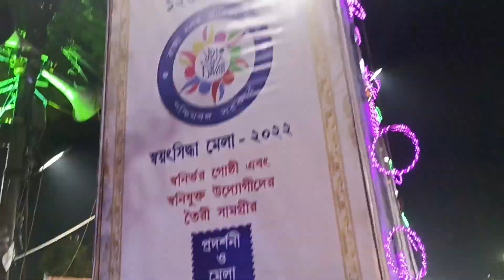SUPER LIGHTING VIEW 'ANUPAM ROY'.....//Kolkata //swangsiddho mela//Rathtala//🤩🤩🥳🥳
today's night with 'anupam roy'. //kolkata //swangsiddho mela//rathtala//🤩🤩🥳🥳Today's night with 'ANUPAM ROY'. //Kolkata //swangsiddho mela//Rathtala//🤩🤩🥳🥳
My First Vlog | My First Vlog Today | My First Video On YouTube

my first ulog my first video

my first video on You Tube

my first blog today

my First video today my first ulog on YouTube

my first blog You Tube on my first vlog viral

my first ulog 2022

my first log on YouTube

my first ulog

my first ulog

my first vlog viral first vlog today

my first video my first vlog video

my first blog today my first vlog viral

my second

2022, my first vlog viral kaise kare, my first vlog on

myfirstalog 2022